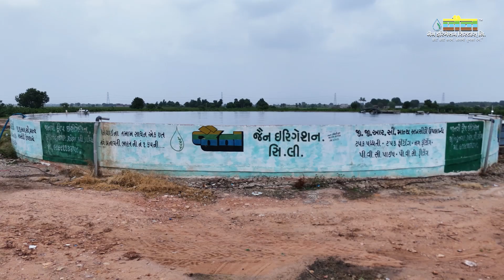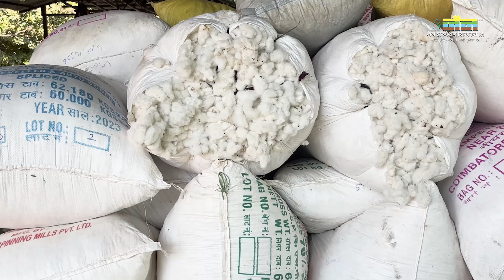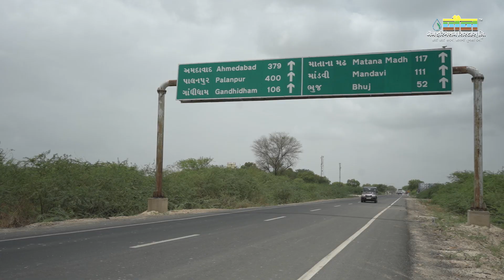Gujarat के किसान कैसे कर रहे हैं अपनी आय को दोगुना? | जानें कैसे होगा खेती में Business जैसा मुनाफ़ा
📌 Agar aap bhi apni kheti ko profitable banana chahte hain, toh is video ko dekhiye! Gujarat ke kisan ne apne traditional farming ko ek business-like model mein badal diya hai, jisse unki income mein kaafi badhotri hui hai.

Is video mein hum aapko dikhayenge kaise Gujarat ke farmers ne advanced farming techniques, modern technology, aur smart business strategies ka use karke apni farming ko ek lucrative business bana diya. Gujarat ke agriculture success model ko samajhkar aap bhi apni kheti ko business jaisa munsafi bana sakte hain!

Is video mein aapko milega:

👉 Business model jo Gujarat ke kisan apni kheti mein apply kar rahe hain
👉 Farming innovation jo income ko dogle karne mein madad kar raha hai
👉 Technology ka role aur market linkages jo farming ko profitable bana rahe hain
👉 Kaisi strategies ko apna kar aap bhi apne kheti ko business bana sakte hain

Toh agar aap bhi chahte hain apni kheti se zyada profit kamana, toh yeh video zaroor dekhein! 📊👨‍🌾

irrigation,
small farm irrigation,
drip irrigation,
precision irrigation,
drip irrigation,
irrigation design,
drip irrigation system,
micro irrigation,
irrigation system,
jain irrigation system,
jain irrigation automation system,
farm automation system,
automation system,
automated system in agriculture,
jain automation,
drip irrigation system,
success story,
farmer success story,
garden irrigation drip system,
drip irrigation tips,
jain irrigation,
drip irrigation,
gujarat,
agricultural transformation in gujarat,
agriculture in gujarat,
agriculture,
agricultural in gujarat,
agricultural transformation,
innovation in agriculture,
agricultural gujarat,
irrigation in gujarat,
agricultural,
gujarat,farming,
sesame farming in gujarat,
cotton farming in gujarat,
organic farming,
gujarat farmers,
farming in india,
cotton gujarat,
irrigation,
gujarat irrigation projects,
irrigation product in gujarat,
gujarat irrigation,
irrigation system,
drip irrigation gujarat,
jain irrigation,